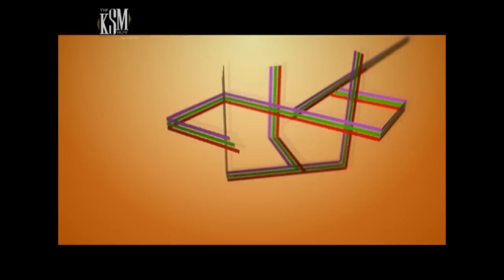The KSM Show - Bukom Banku & Ayitey Powers Interview